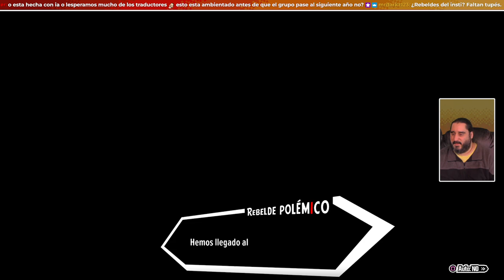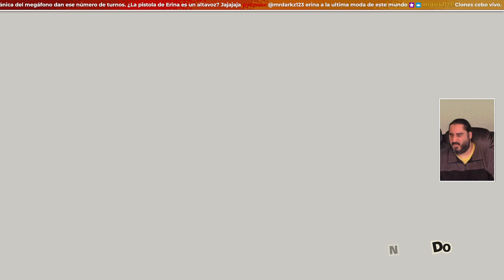Cuidado Que Se Acerca la Trama | PERSONA 5 TACTICA